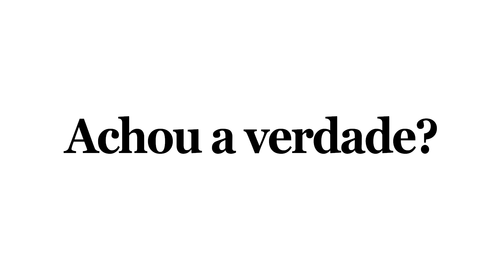Choose Truth Horizontal Brazilian Portuguese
Choose Truth